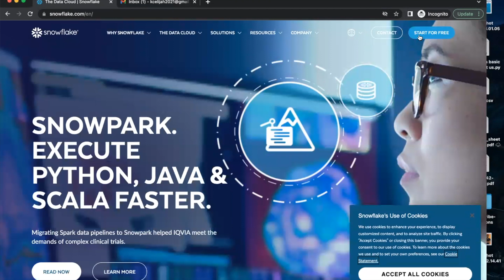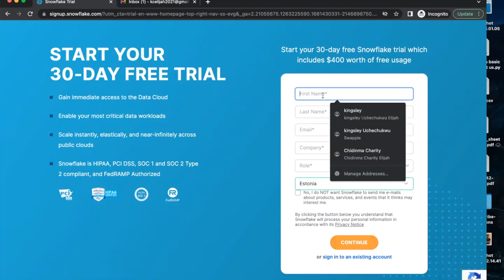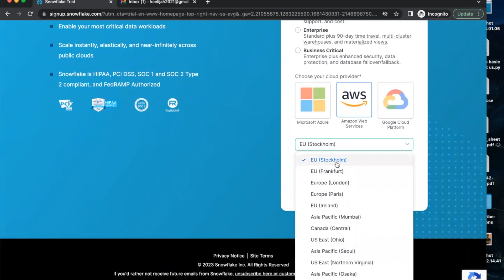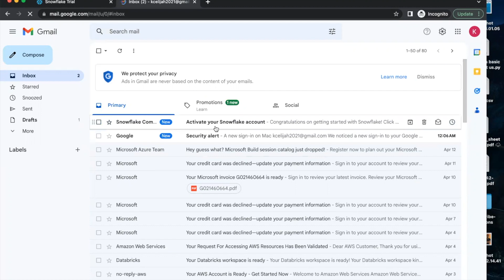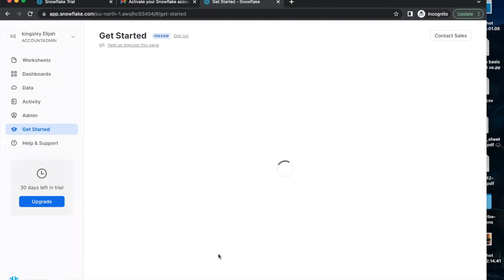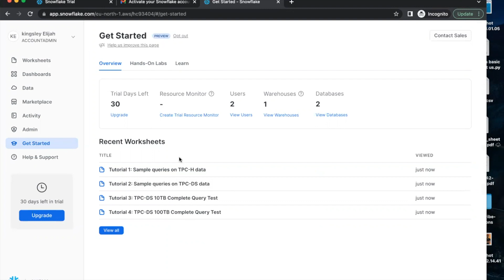Complete Snowflake Tutorial From Beginner to Pro - Setting Up of Snowflake | #4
Are you looking to master the art of Snowflake data warehousing? Look no further! In this comprehensive tutorial, we'll take you through the basics of Snowflake and walk you through the steps to becoming a pro.

Starting from scratch, we'll begin with an overview of Snowflake, explaining what it is, why it's important, and how it works. Then, we'll dive right in and cover everything from creating an account, setting up your environment, and building your first data warehouse.

We'll guide you through all the core concepts of Snowflake, including database objects, schemas, tables, and views. You'll learn how to manage data, load and unload data, and perform basic SQL queries.

Once you have the basics down, we'll move on to more advanced topics, such as data modeling, security, performance tuning, and optimization. We'll also cover Snowflake's integration with other tools and technologies, such as Python and AWS.

Whether you're a complete beginner or have some experience with Snowflake, this tutorial is designed to help you take your skills to the next level. By the end of this tutorial, you'll be able to confidently use Snowflake to manage your data warehousing needs like a pro. So what are you waiting for? Start your Snowflake journey today!
Kindly follow me on these Platforms